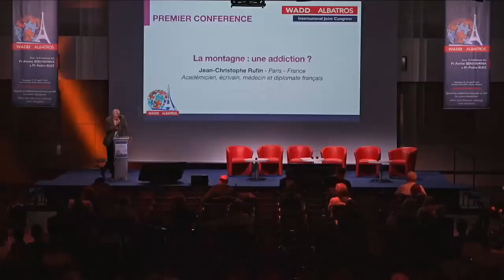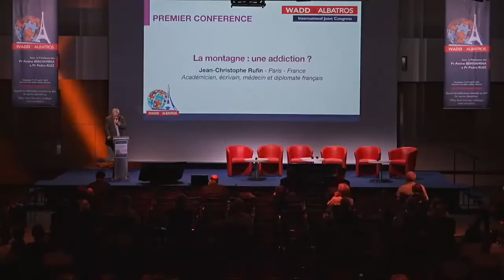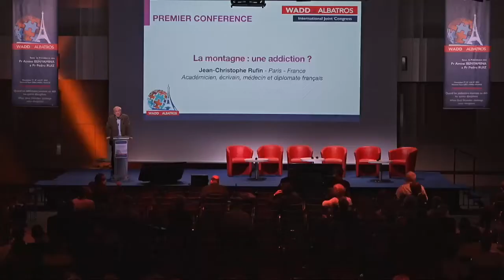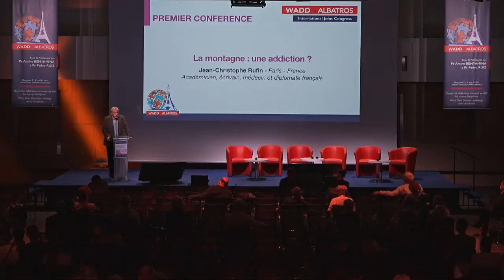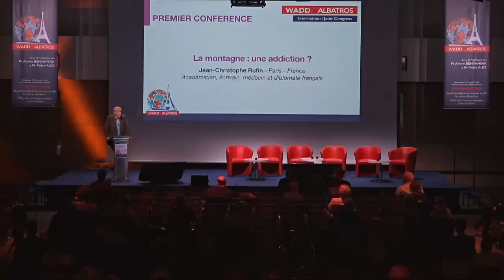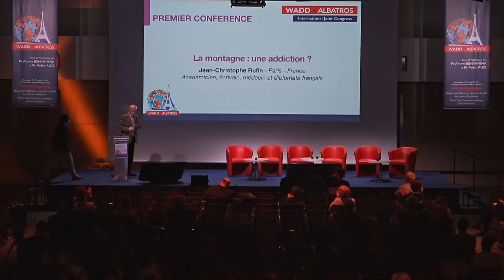Premier conference: Jean-Christophe Rufin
Wednesday 8th December

La montagne : une addiction ?
Speaker: Jean-Christophe Rufin - Paris - France